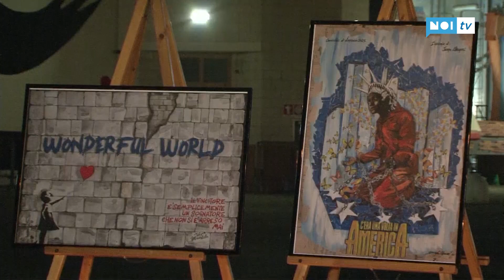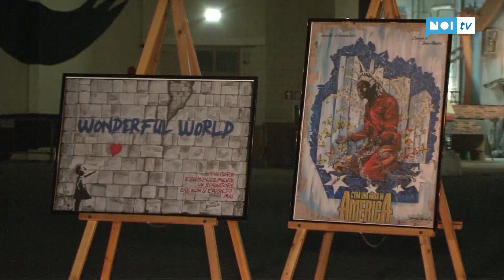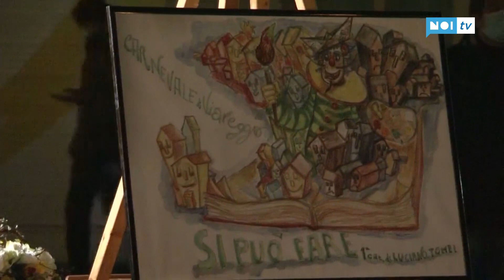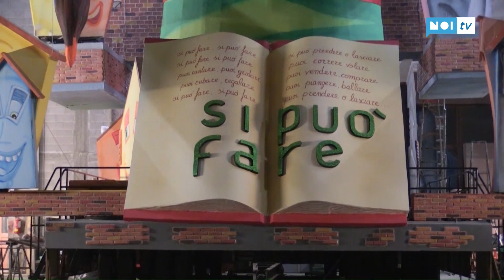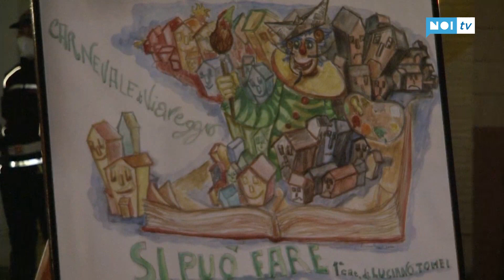Per Noi Sulla Croce | 26/03/21